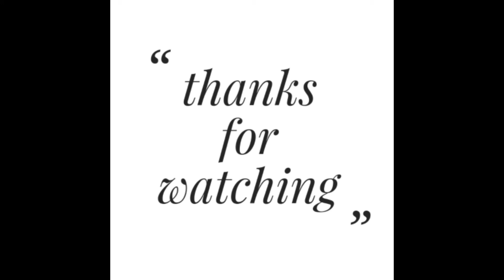కొత్తిమీర ను నెలరోజులపాటు పాడవకుండా నిలువ చేసుకోవాలంటే ఇలా చేయండి//How to store coriander fresh long